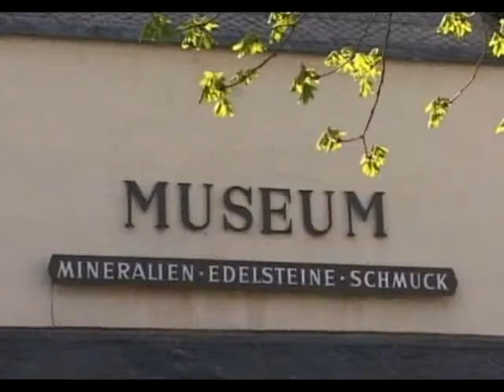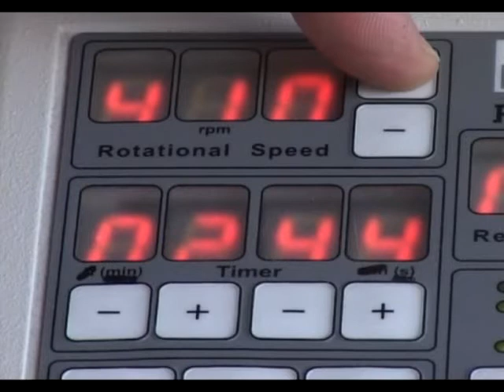Stadt Idar Oberstein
Stadt der Edelsteine und des Schmuckdesigns. Fachhochschule für Schmuckdesign, Edelsteinbörse, viele Edelsteinverarbeitende Betriebe